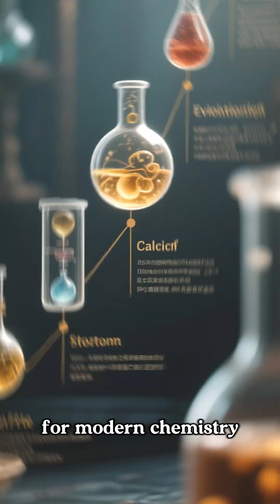The Secret Society of Medieval Alchemists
Medieval alchemy wasn’t just mysticism or fantasy.
It was a secretive, dangerous and revolutionary pursuit that blended chemistry, philosophy and early scientific experimentation.
From coded manuscripts to hidden laboratories, this video uncovers how alchemists paved the way for modern science — and why their influence still echoes today.